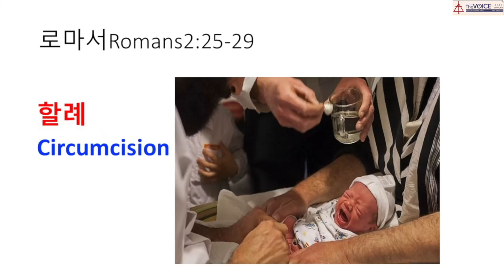로마서 2:25-29 "할례" 김유정목사 (10/29/23)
주일 1부 예배: 10:30am
주일 2부 예배: 12:30pm
수요예배: 7:00pm
화-금 새벽기도 6:00am
토요 새벽기도회: 6:30am
9800 Burke Lake Rd. Burke VA22015